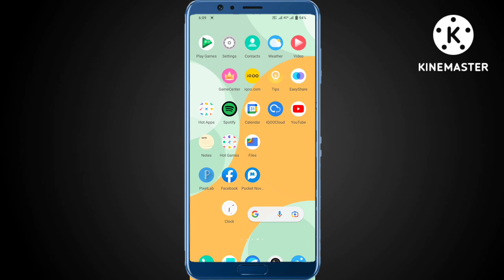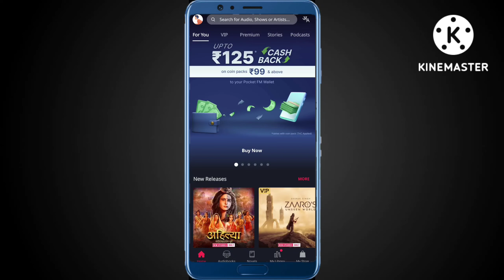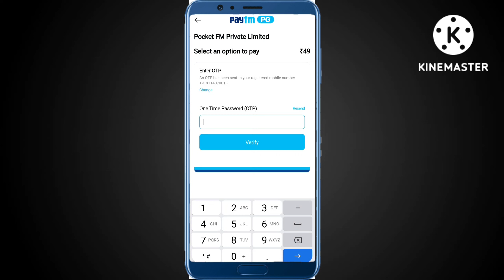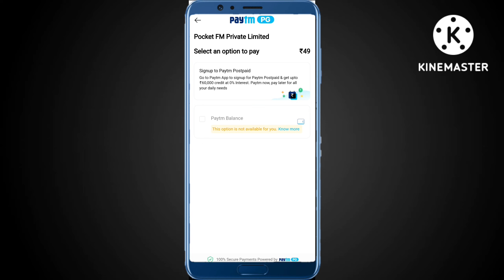Pocket Fm Coin Recharge Paytm Se Kaise Kare | Dushre Ke Paytm Se Coin Recharge Kaise Kare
Pocket Fm Coin Recharge Paytm Se Kaise Kare

 Dushre Ke Paytm Se Coin Recharge Kaise Kare

how to recharge pocket fm coin in Paytm

Paytm wallet se pocket fm coin recharge kaise kare